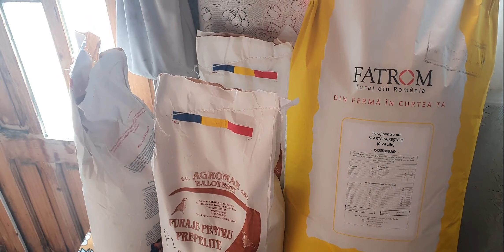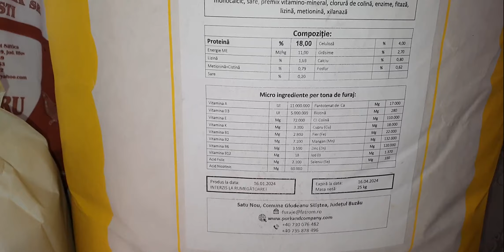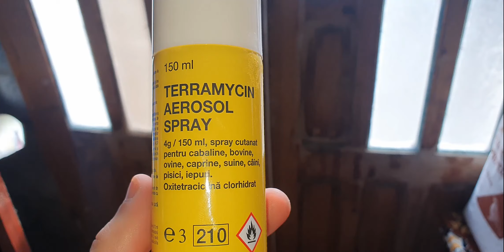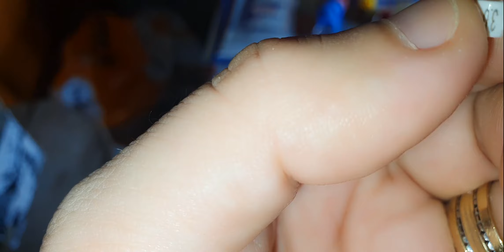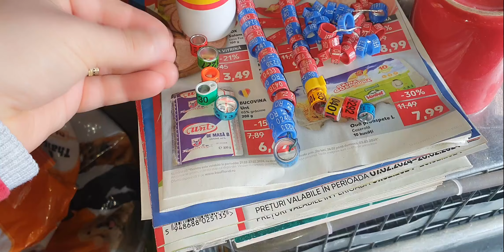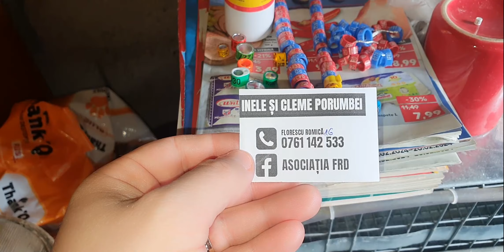Prezentare Mancare Animale si Prezentare Prepelita Giganta Polara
Hai salut , ma numesc Ion Marius Ciprian ,sunt din comuna Chiscani judetul Braila, am 31 de ani
si aici pe acest canal o sa incerc sa impart cu voi orce zi din viata mea, cu bune cu rele
o sa postam din pasiunile mele , alaturi de livuri ,clipuri cu jocurile care ma joc si tot asa.
eu va astept cu drag alaturi de mine sa creem o comunitate impreuna..sa ne distram si sa impartasim idei ,
sfaturi si sa experimentam impreuna multe alte idei.Pentru orce sfat, critica va stau la dispozitie si sunt deschis la orce.
Pentru a interactiona mai mult aveti mai jos datele de contact si astept mesajele voastra:
 FB meu:Marius-Ciprian Ion

Instagramul meu:mariusiksan